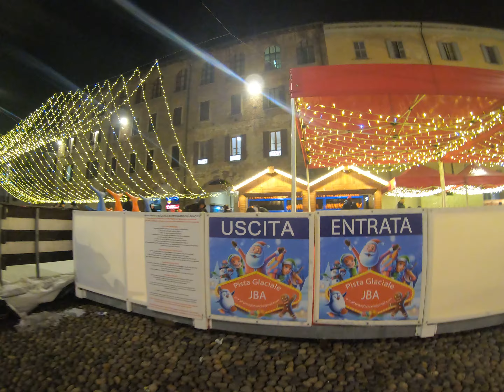Christmas Celebration in Italy _Walking on street at Night